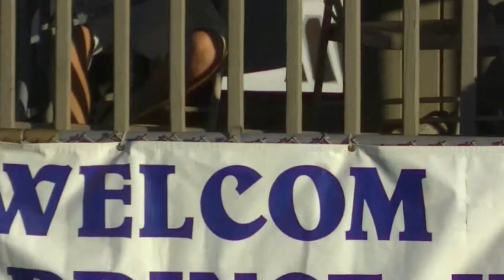Monster Trucks Manassas VA 2015 Saturday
The second day of action from the Prince William County Fair.
I forgot to put it in the video but Time Mente won the overall.
Trucks/Drivers
Shell Camino/Shelly Kujat
Hurricane Force/Mike Thompson
Storm Damage/Tim Mente